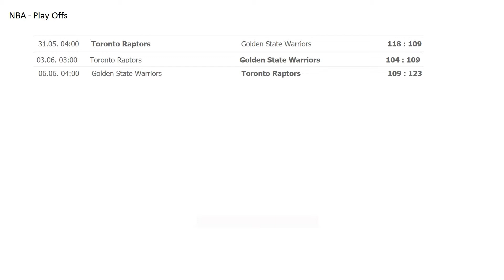Basketball. NBA playoff. 2019. Final. Schedule. Bracket. Toronto Raptors vs Golden State Warriors.